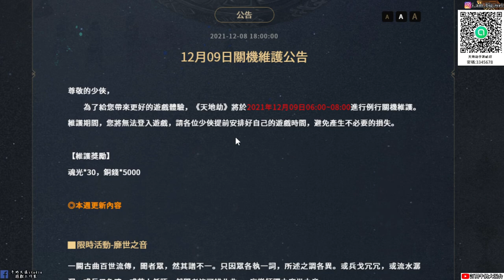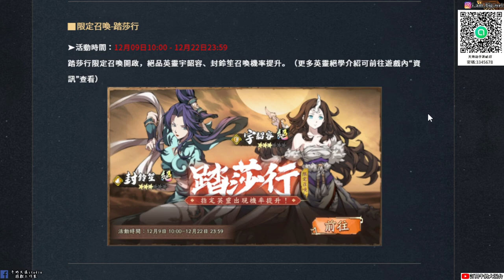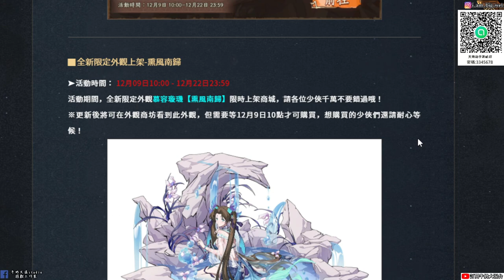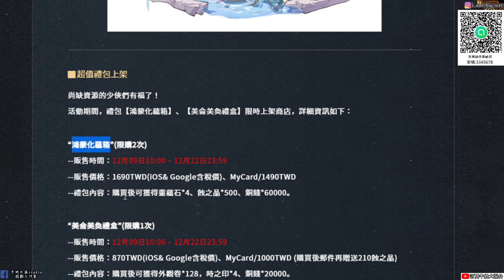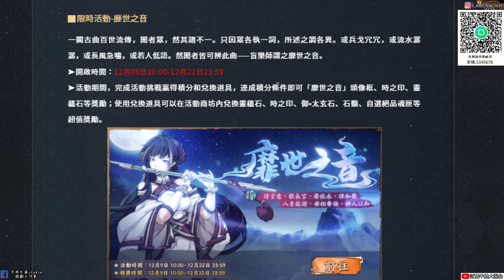【天地劫手遊】2021 1208本週台服更新內容|靡世之音活動(白莞、鮮于超、古倫德劇情)|封鈴笙 宇韶宇卡池(可以PASS 存時之印 去抽仙劍池)|牛奶大濕台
2.如果有喜歡天地劫手遊的朋友，可以加入大濕的LINE社群
密碼:3345678